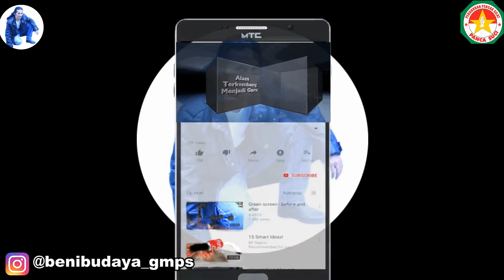Terapis Cantik (Part 3) Bincang Tentang Pukau, Santet, Trainer, Terapis, Asli, Palsu, Copy Paste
Perbincangan yang menarik, zaman sekarang ini mudah sekali orang untuk belajar sesuatu, tapi belum tentu sesuatu itu mengenai esensi sebenarnya, karena dengan bermodalkan nonton Youtube, membaca di google, banyak hal yang bermanfaat memang kita dapatkan dari menonton panduan dari Youtube, tapi jika itu bicara soal panduan atau tutorial, tapi jika meniru dari bukan tutorial, apakah itu tandanya memahami? Jadilah selalu terdepan untuk belajar dan belajarlah selalu kepada ahlinya.